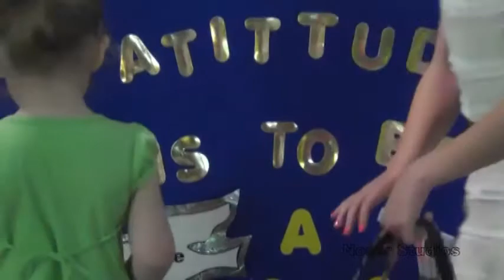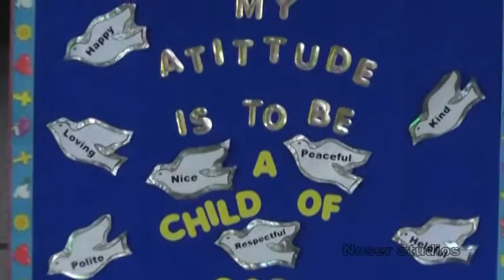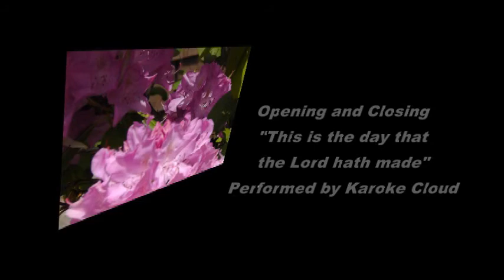Jay Baptist Church Season 4, Service 1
Please Note: Pastor Don Smith is no longer Pastor at the Jay Baptist Church
"Friends Indeed"-- The Kids take over the church service with a mesage and Pastor Don does a special presentation involving some color changing water.